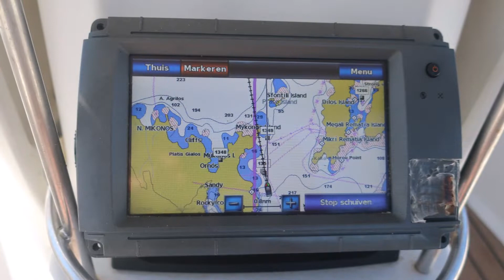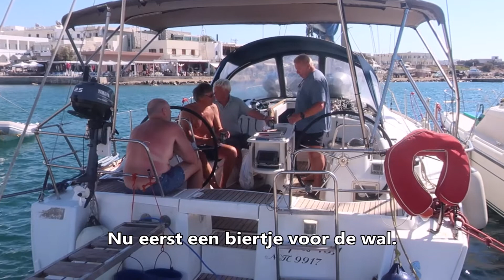Zeilen van Mykonos naar Naxos - Cyclades and Saronic Gulf 2022-06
Het zeiljacht Sifnos verlaat de Marina van Mykonos met als bestemming het eiland Naxos. Aanvankelijk is er niet veel wind en als deze opsteekt, is die uit de verkeerde hoek. Op de motor varen we richting Naxos. Het is vandaag de dag dat kok Widewa een speciaal pastagerecht voor ons zal bereiden. Hij heeft een goed recept meegekregen en bijna alle ingrediënten zijn aanwezig. Als hij aan de slag gaat, wordt hij helaas zeeziek. Ondanks dat, en met hulp van zijn maatjes, gaat hij door met de taak die hij op zich genomen heeft. Als de Sifnos in de Marina van Naxos arriveert, zijn er nog maar een paar ligplaatsen vrij. Op de eerste rij bij de ingang van de haven wordt de Sifnos 'á la Mediterrané' afgemeerd. Dan is het tijd voor een biertje en wordt ook het bijzondere pastagerecht van Widewa geserveerd. Na deze culinaire verrassing gaat de bemanning de haven verkennen en een terras opzoeken. Er is keuze genoeg. Het wordt een terras met luidruchtige Amerikanen, maar het uitzicht op de haven vergoedt veel. Als de avond valt over Naxos gaat de bemanning eten op het dakterras van een gezellig restaurant met uitzicht op de haven, om daarna weer veilig op het jacht terug te keren (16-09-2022).